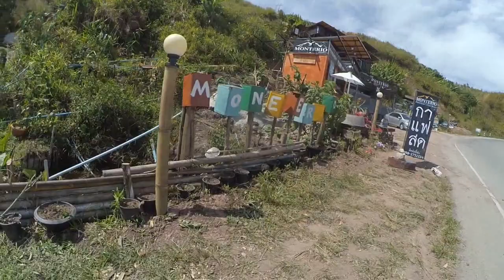ที่พัก ภูทับเบิก บรรยากาศดี ราคาถูก วิวสวย